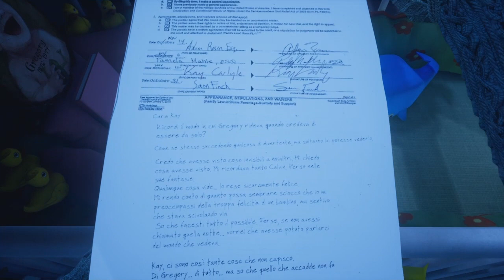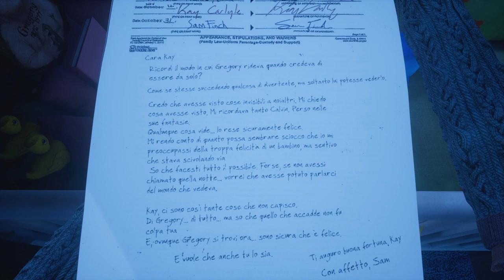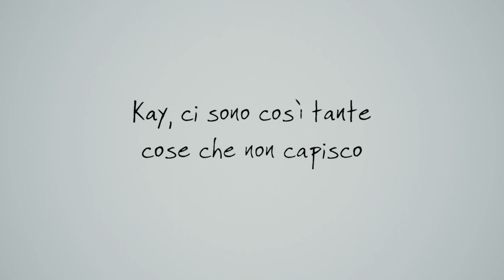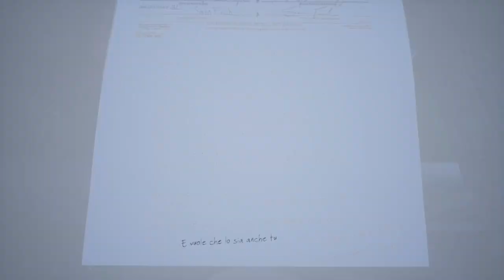What remains of Edith Finch - Gameplay 06| Gregory